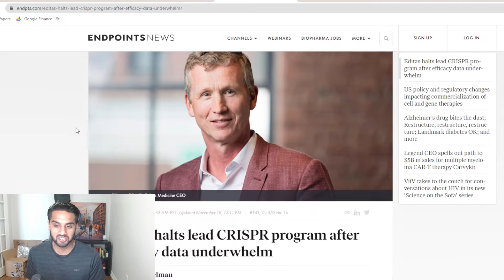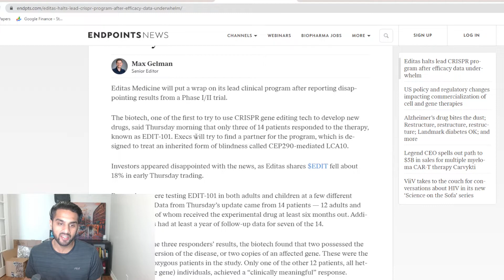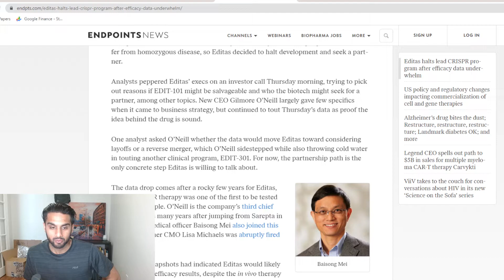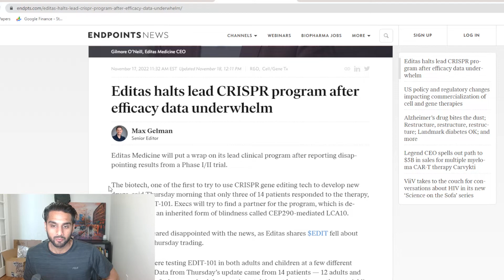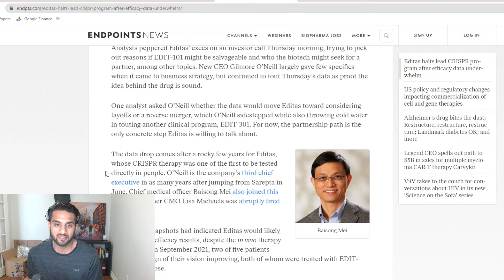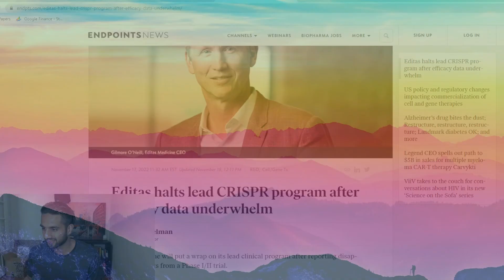Editas is in TROUBLE